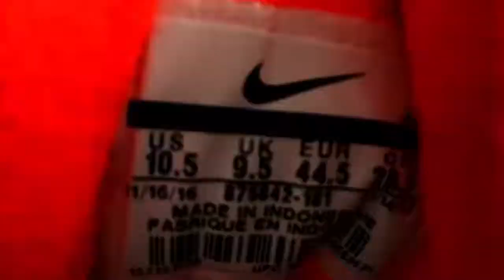Hypetrade: The World is Yours